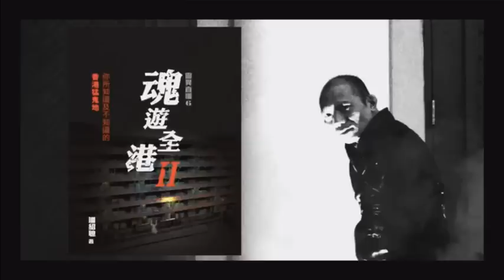〈恐怖在笑〉 2014-08-04 c